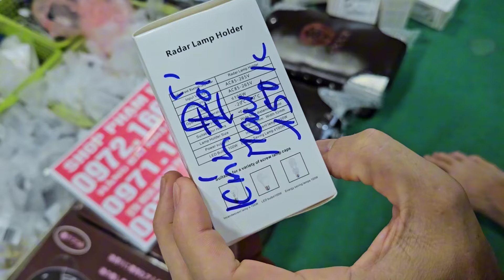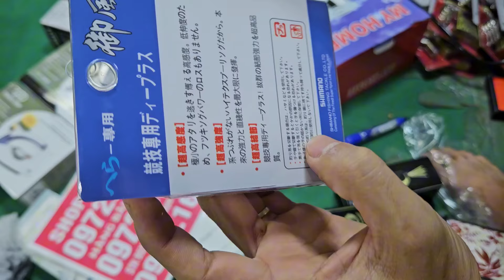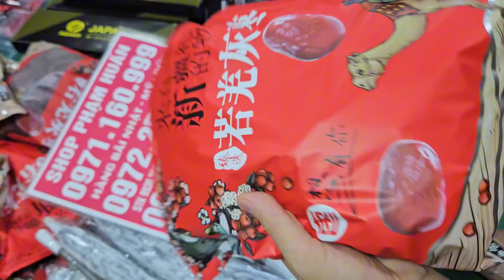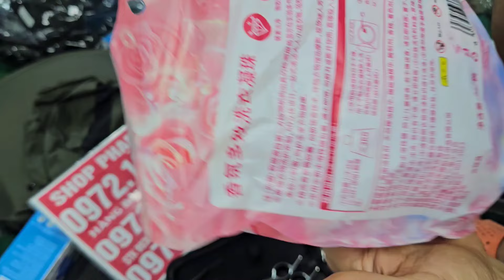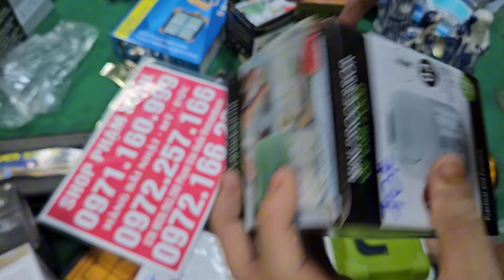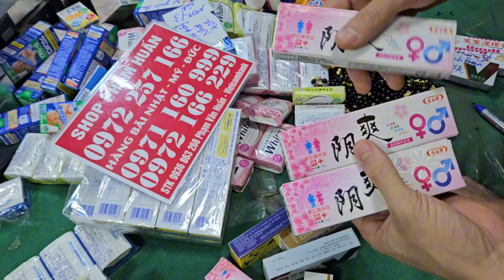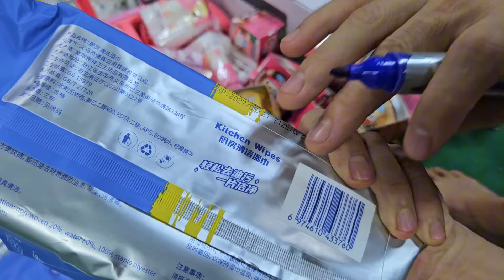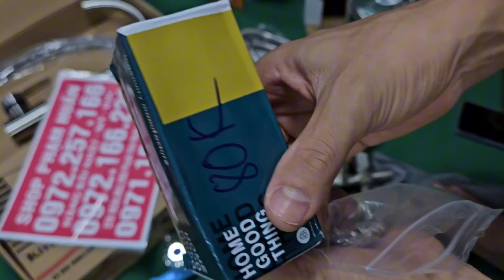Sốc sốc nặng đại hạ giá giảm 70% đây rồi, lô giầy lính Mỹ, mũ quân đội, thắt lưng dù mỹ, em xả hết